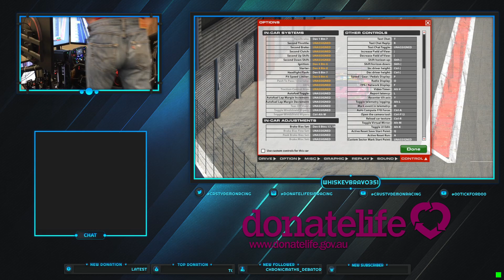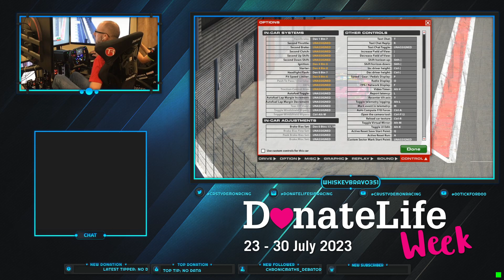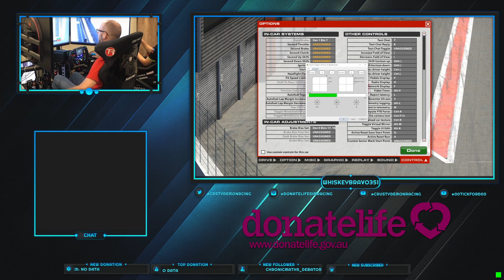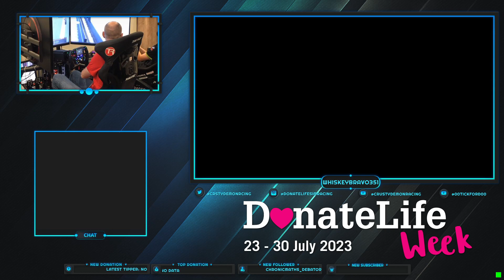2023 Special Event - Spa 24 hours Practice